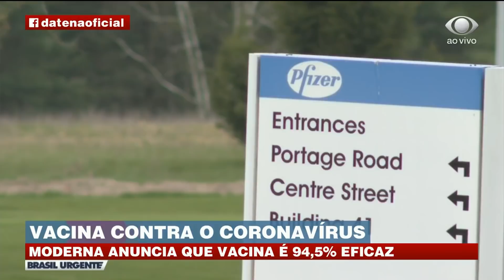COVID-19: VACINA DE FARMACÊUTICA DOS EUA TEM 94,5% DE EFICÁCIA | BRASIL URGENTE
Imunizante da Moderna é o mais promissor até o momento, em termos de eficácia, mas resultados ainda são iniciais.